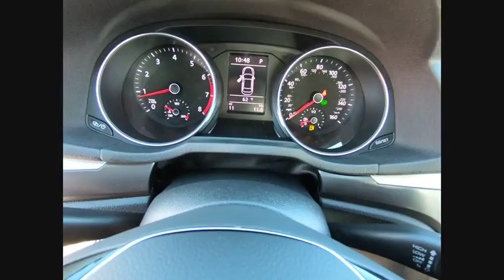2018 Volkswagen Passat Schaumburg IL S6940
2018 Volkswagen Passat R-Line

All AVAILABLE INCENTIVES INCLUDED IN PRICE. MUST FINANCE THROUGH VOLKSWAGEN CREDIT AT STANDARD RATE. PRICE NOT COMBINABLE WITH SPECIAL RATES.2018 Volkswagen Passat 2.0T R-Line Reflex Silver MetallicTitan Black Artificial Leather.36/25 Highway/City MPGFOX VALLEY VOLKSWAGEN WHERE SATISFIED CUSTOMERS TELL THE TALE!